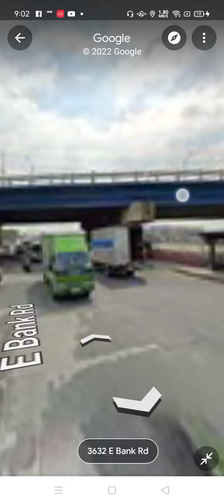Sesame Street:Ortigas Ave.(Taytay to Marikina)